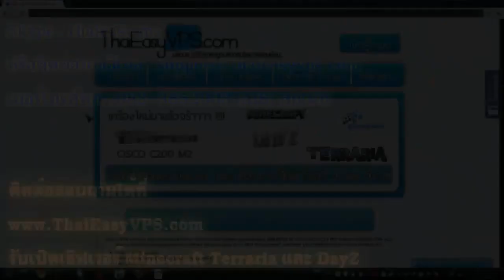มายคราฟโปเกม่อน #47 บ้านต้นไม้ของKoonpond ch.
ชอบกดLike and share น่าติดตามกดSubscribeด้วยนะครับ
มายคราฟโปเกม่อน #47 บ้านต้นไม้ของKoonpond ch. ถ่ายเมื่อ1/11/2557 เริ่มอัพ2/11/2557 กำหนดเวลาเป็น5/11/2557 เวลา5โมง
Skype:kalog007